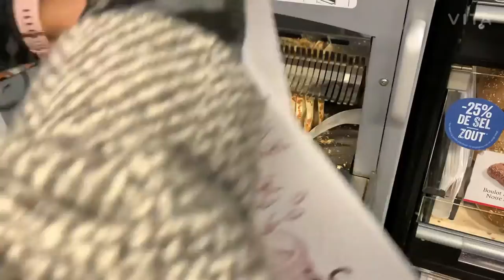Tibetan voting day/market/Tibetan vlogger/Belgium